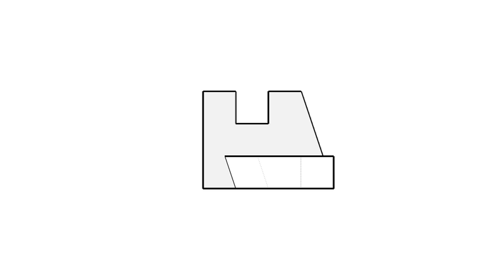全華圖學031頁第04題（舊版）/綜合練習/第三角法-等角圖展示